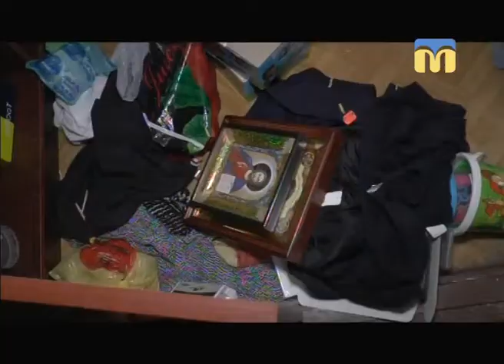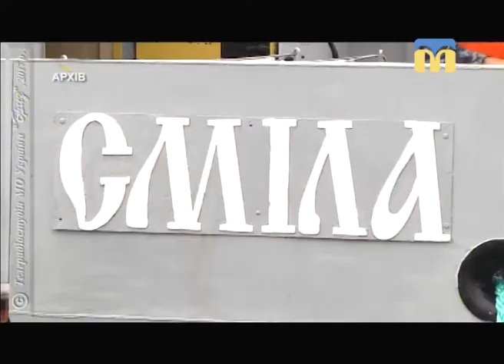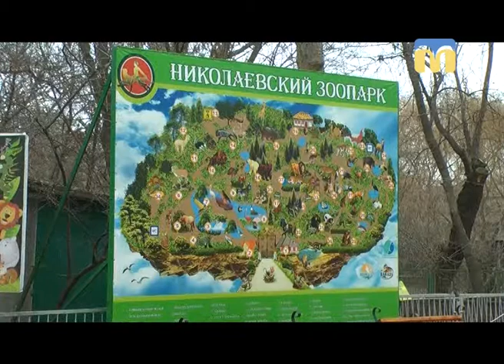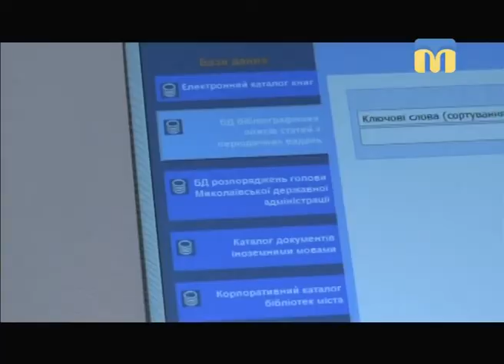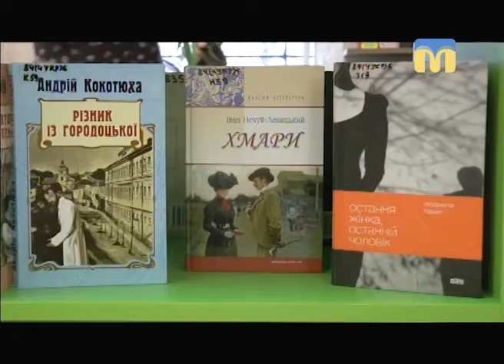Телевізійні новини Миколаївщини (вечірній випуск новин) – 20.12.2017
Інформаційна картина дня поглядом кореспондентів телеканалу “Миколаїв” (вечірній випуск новин — 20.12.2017):
- пограбування волонтерського Центру;
- перший сніг на Миколаївщині;
- ситуація в зоні проведення АТО;
- доковий ремонт навчального катера;
- у пари білих ведмедів народилось дитинча;
- благодійний концерт;
- свято для вихованців дитячого притулку;
- у бібліотеці відкрили Зону вільного читання;
- професійні  футболісти завітали до  школи-інтернату.